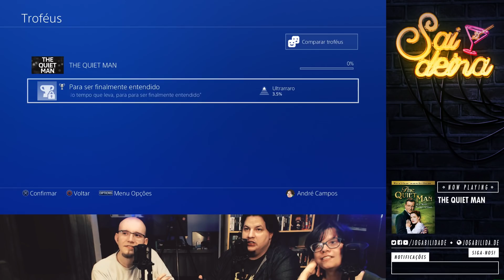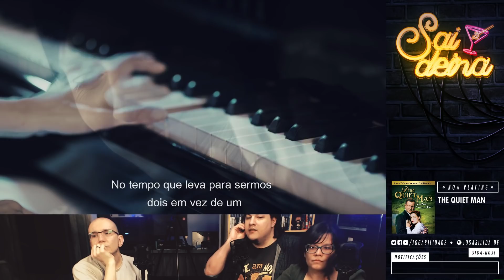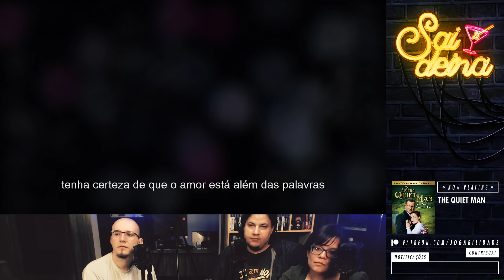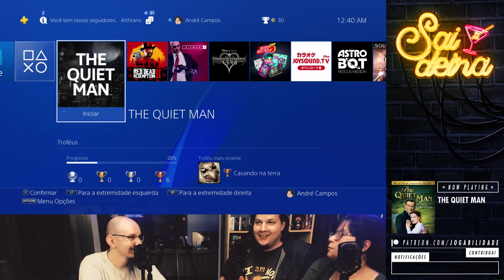The Quiet Man | SAIDEIRA (09/10/2018) | Parte 02